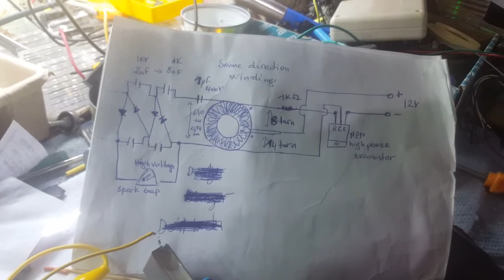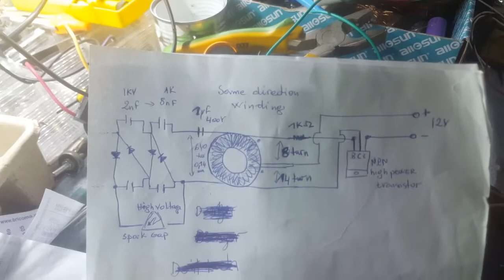Toroidal hight voltage spark gap generator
Shematic included